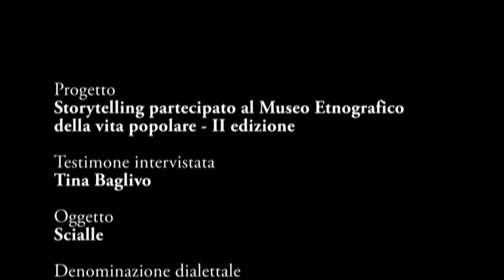Scialla di Tina Baglivo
Progetto: Storytelling partecipato al Museo Etnografico della vita popolare - II edizione
Testimone intervistato: Tina Baglivo
Oggetto: Scialle
Denominazione dialettale: Scialla
Luogo di registrazione: Casa di Tina Baglivo, Tricase
Ricercatrice in Antropologia Culturale: Ornella Ricchiuto
Produzione Liquilab 2023